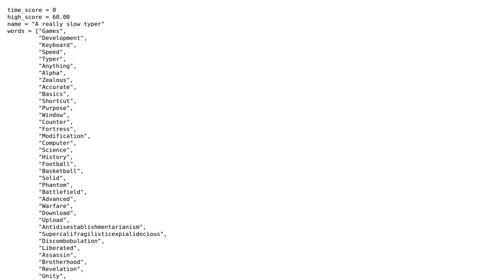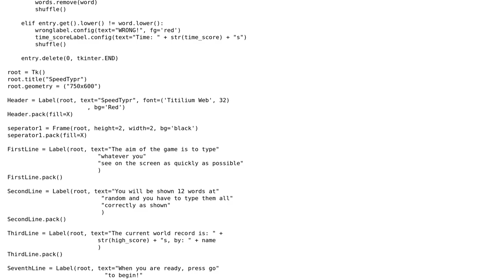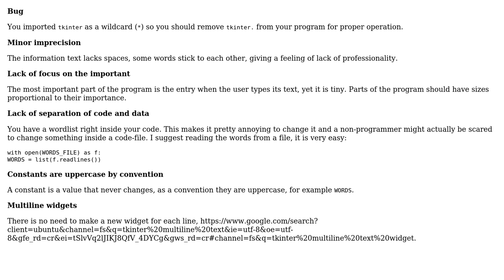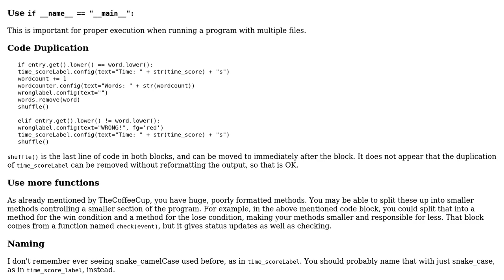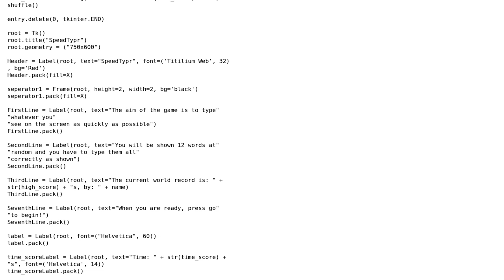Simple word shuffling game (3 Solutions!!)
Simple word shuffling game

With thanks & praise to God, and with thanks to the many people who have made this project possible! | Content (except music & images) licensed under CC BY-SA | Music | Images & others | With thanks to user TheCoffeeCup user Inkblot user Caridorc and the Stack Exchange Network Trademarks are property of their respective owners. You are responsible for your own actions.